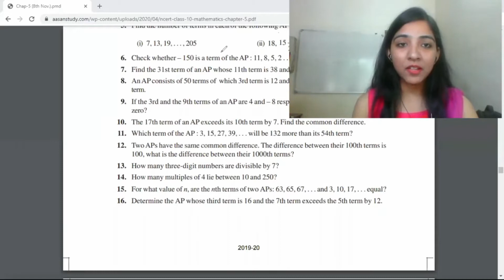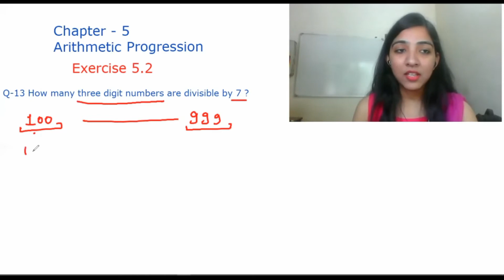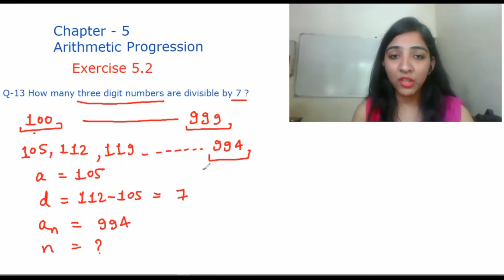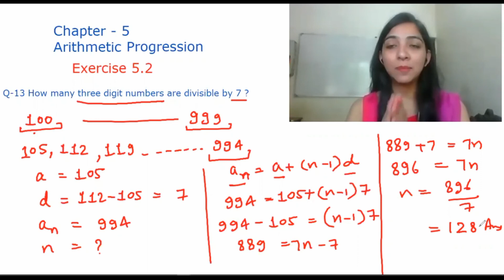How many 3 digit numbers are divisible by 7? | Class 10 maths Arithmetic Progression Ex 5.2 Q-13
Class 10 Maths Chapter 5 Arithmetic Progression Exercise 5.2
 Question 13. How many three-digit numbers are divisible by 7?

ANSWER:

First three-digit number that is divisible by 7 are;
a = 105
a1 = a + d
= 105+7
 = 112

a2 = a1 + d
=112+7
 =119

Therefore,
 105, 112, 119, …
All the three-digit numbers are divisible by 7
 thus,

All these are terms of an A.P. having first term as 105 and
 common difference as 7.

As we know,
the largest possible three-digit number is 999.
When we divide 999 by 7,
the remainder will be 5.

Therefore,
999-5 = 994 is the maximum possible three-digit number that is divisible by 7.

Now the series is as follows.
105, 112, 119, …, 994

Let 994 be the nth term of this A.P.
first term, a = 105

common difference,
 d = 7
an = 994
n = ?

As we know,
an = a+(n−1)d
994 = 105+(n−1)7
889 = (n−1)7
(n−1) = 127
n = 128

Therefore,
128 three-digit numbers are divisible by 7.

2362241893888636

In this video, I have explained the Questions of Chapter - 5.2 Arithmetic Progression.
If any students have any queries, ask in the comment section